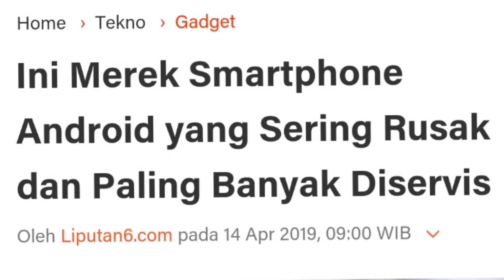Jangan sembarangan beli HP android yang harganya 2 Jutaan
Kalo menurut saya, HP atau Smartphone yang sering rusak itu bukan Vivo, Xiaomi, Samsung, Realmi, atau Oppo tapi sebenarnya semua tergantung pemakainya.

Informasi ini diambil dari sumber Liputan6